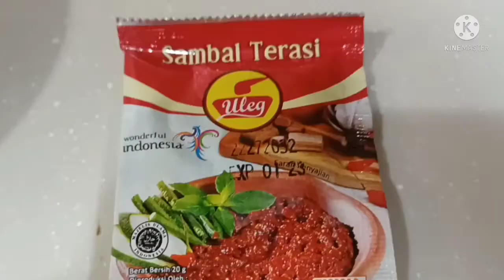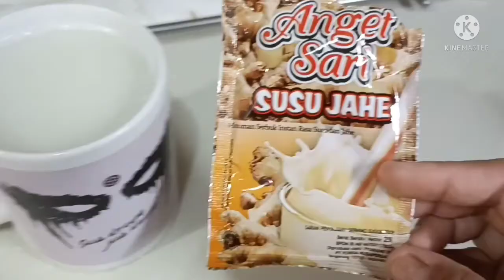Menu Buka Puasa Ke-2 Tapino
Menu buka puasa ke-2 ku adalah Tapino ya guys.

paket lengkap.biasanya aku rebus tapi aku mau yang beda.
iya,aku kukus.
kalau di rebus terus kan bosan ya guys.ternyata di kukus juga enak kok.apalagi makannya dengan sambal terasi waaoow pokoknya mantap buanget.makan jadi tambah berselera.
enaknya nggak kalah dengan restaurant restauran mahal ya guys.

Tapinoku terdiri dari :
siomay
bakso sapi
sayur
udang
ikan grass Carp
tahu lembut
bakso isi keju
bakso isi kuning telur asin
bakso isi telur asin dan mayonise
daging sapi

bisa juga yang lain.
segitu aja sudah cukup bagiku,sudah membuatku kekenyangan.

jangan pindah ke mana - mana ya guys.tetep ikuti aku.

terima kasih
salam dari TKW Hongkong.